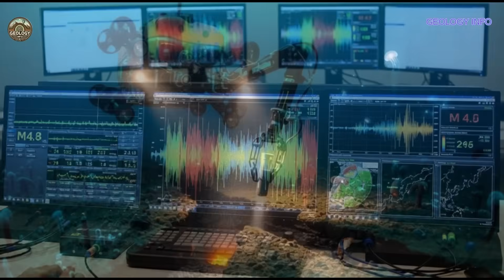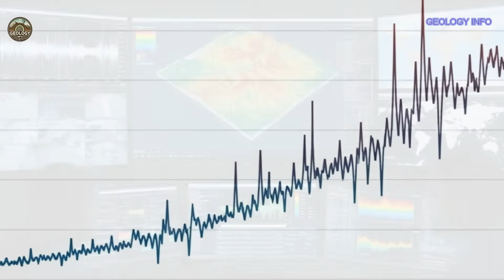LARGE FISSURE COULD CAUSE STRONG EARTHQUAKE NEAR EUROPE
Discover the alarming geological phenomenon occurring in the Horseshoe Abyssal Plain off the Portuguese coast. Learn about the tectonic delamination process that could trigger a massive earthquake similar to the devastating seventeen fifty-five Lisbon earthquake. This video explores cutting-edge scientific research, historical seismic events, and what this means for Portugal's future.